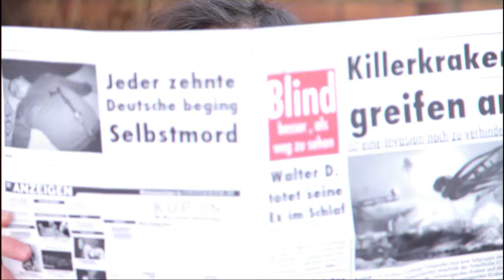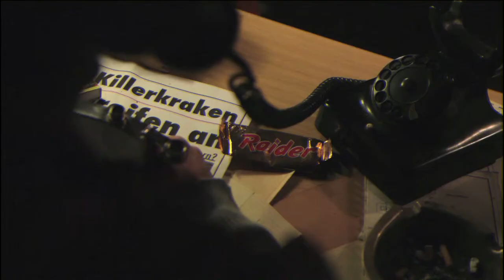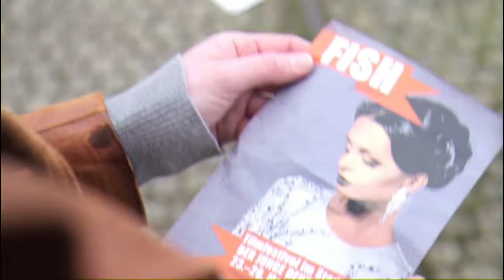FiSH Trailer 2_2015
Eine Produktion von Schülern des zweiten Lehrjahres, Jahrgang 2014 der Klasse Bild und Ton